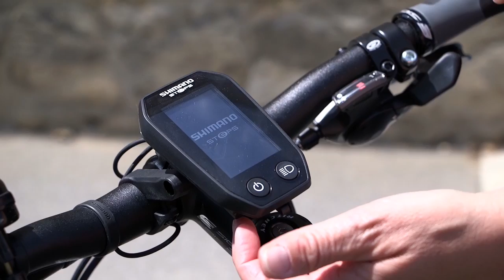Ebike Tours - Kurzurlaub vom Alltag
Im Mai 2016 haben wir diesen Imagespot für Ebike Tours Neusiedlersee produziert.